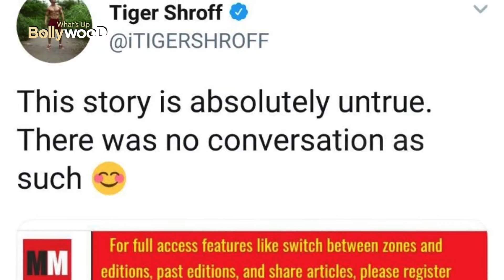tigershroff Tiger Shroff controversy with Sanjay Leela Bhansali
Tiger Shroff ने किया Ranveer Singh को रेप्लस करने की सभी ख़बरों को खारिज ! देखिये यह वीडियो। sanjay lesla bhanshali and tiger shroff are not working tigether   confirmed news by tiger shroff himself
FOLOW US FOR MORE BOLLYWOOD